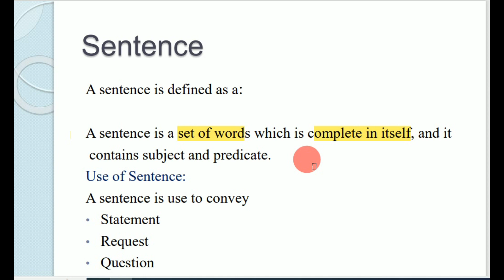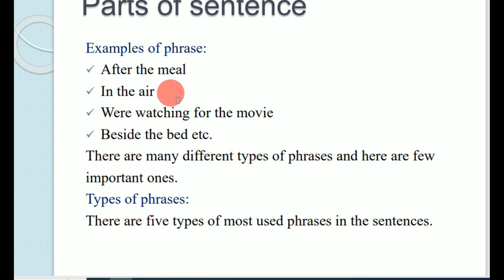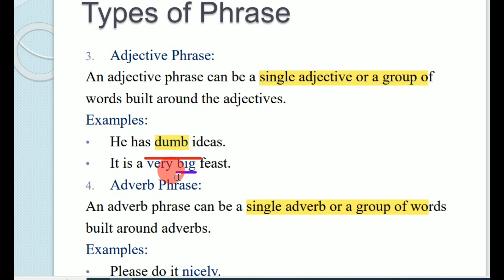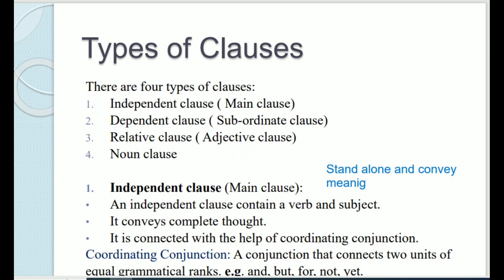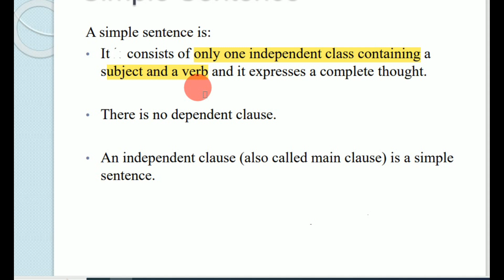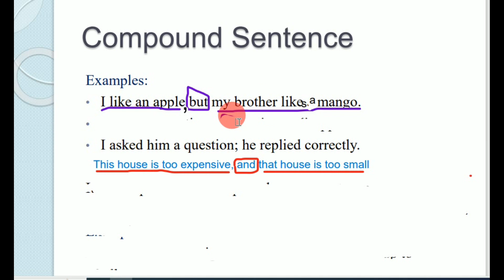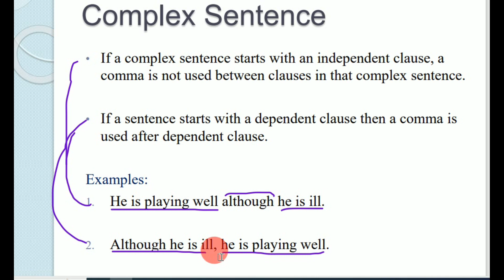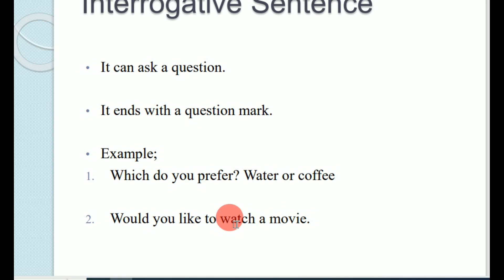Sentences | Types of sentences | Parts and structure of a sentence | Phrase and its types | Clause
parts of sentences in english grammar class 9

parts of sentences in english grammar class 4

parts of sentences in english grammar class 5

parts of sentences in english grammar class 10 dear sir

parts of sentences in english grammar class 6

parts of sentences class 10

parts of sentence 9th class english grammar

parts of sentences class 9

parts of sentences class 8

parts of sentences class 9th

parts of sentences in english grammar class 9 question answer

parts of sentence in english grammar class 9 odia

parts of sentences by neetu mam

sentence and parts of speech with their uses

parts of a sentence class 9 english

parts of a sentence class 9 english question answer

parts of a sentence rap

parts of a division sentence

binary parts of the sentence

types of sentences in english grammar psc

types of sentences in english grammar class 9

types of sentences in english grammar 10th class

types of sentences in english grammar class 6

types of sentences in english grammar psc dear sir

types of sentences assertive interrogative imperative exclamatory

types of sentences declarative interrogative imperative exclamatory

types of sentences in english grammar class 8

types of sentences in english grammar class 10

types of sentences part 1 spoken english guru

types of sentences and interchange of sentences psc

types of sentences allied school

types of sentences animation

types of sentences ankul sir

types of sentences and their transformation

types of sentences and interchange of sentences psc previous question

types of sentences and their transformation class 7

types of sentences and interchange of sentences psc mock test

types of sentences and interchange of sentences psc jafar

ap dsc english types of sentences

ap dsc types of sentences in telugu

narration all types of sentences

demo teaching about types of sentences

video about types of sentences

games about types of sentences

types of sentences by odisha job info

types of sentences by dear sir

types of sentences based on clause structure

types of sentences by rubaika mam

bbs 1st year english types of sentences

bcr types of sentences

four types of sentences

types of sentences conversion

types of sentences class 10 activity 5

types of sentences cuet

types of sentences class 10 activity 3

types of sentences cuet 2024

class 10 english grammar types of sentences

class 8 english grammar types of sentences

class 9 english grammar types of sentences

class 5 english grammar types of sentences

class 6 english grammar types of sentences

class 10 grammar types of sentences

class 10th types of sentences

class 12 english grammar types of sentences

class 6 types of sentences

class 11 types of sentences

types of sentences declarative interrogative

parts of sentences class 4th

parts of a sentence class 9 english activity 1

parts of a sentence class 9 english activity 2

class 9 english grammar parts of sentence

class 10 english grammar parts of sentence